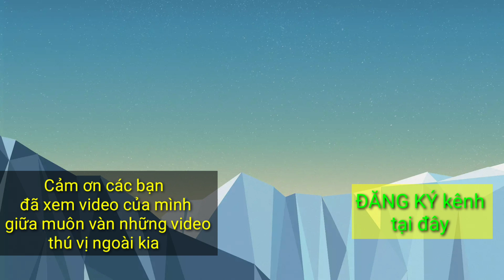Cảm Động Trước Tình Cảm của Cụ Bà Dành Cho Chú Vịt - Gắn Bó Không Rời | PHONG RÂU VLOG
- Một hình ảnh quá đỗi thân thương cảm động giữa người và vật, suốt ngày gắn bó không rời.
- Chú vịt xiêm được bà nuôi từ nhỏ do một người đi đường lụm được cho bà, kể từ đó bà đi đâu vịt theo đó có gì ăn nấy ( gạo lức, cơm, cháo) rất dễ ăn và rất dễ thương.
- Bà năm nay đã 81 tuổi, thứ tư tên Chợ nên thường gọi là bà Tư Chợ bán bánh cam, bánh bò bánh tiêu và bán vé số.
- Ai có đi đường gặp bà hãy ghé mua vài tờ vé số hoặc vài cái bánh để bà có thu nhập tự nuôi sống bản thân.
- Khoảng 13h - 17h bà thường ngồi ngay dốc cầu Cái Sơn 3 , mong được mọi người giúp đỡ